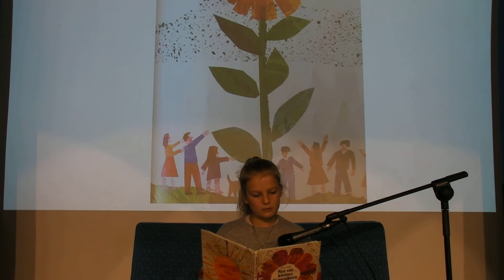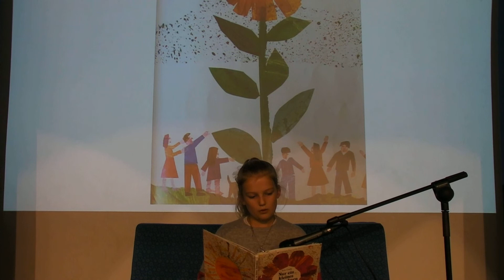Erzählnacht 2021 Nur ein kleines Samenkorn